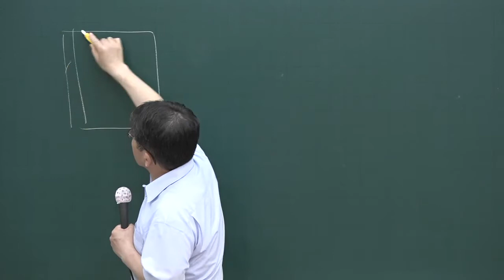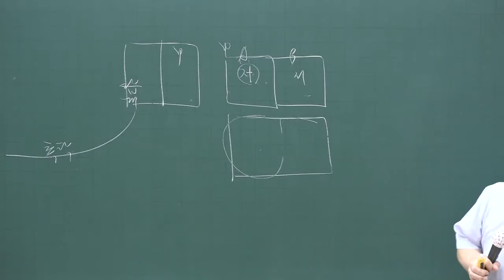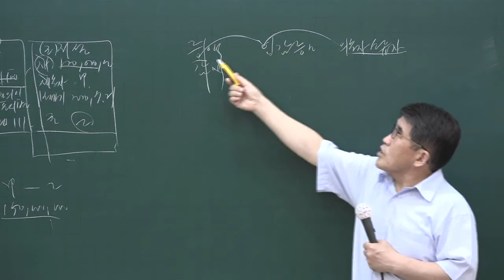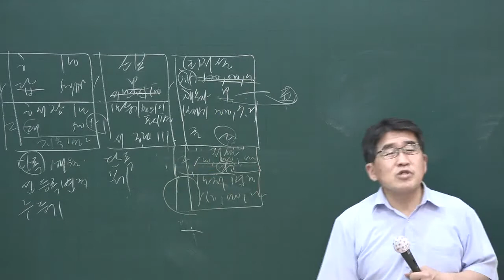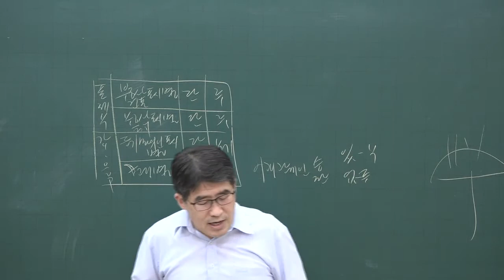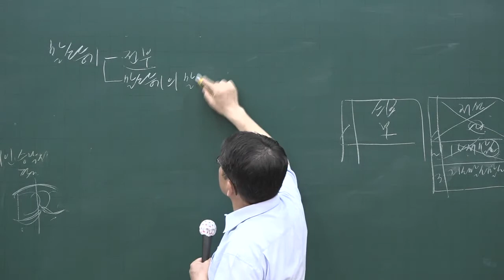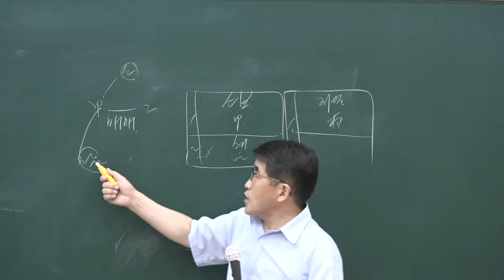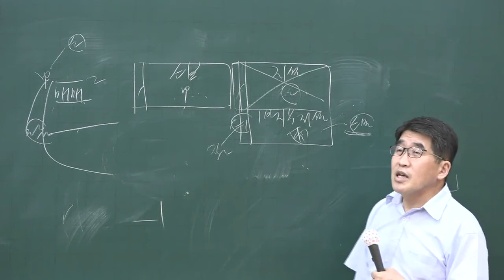[공전무] 2020년 공인중개사 부동산공시법 핵심이론과정 6-18